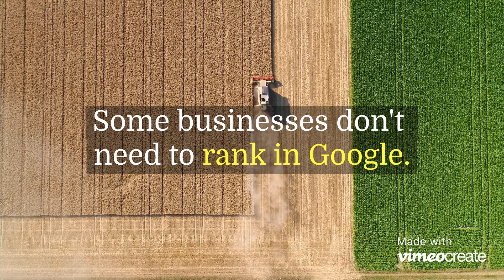SEO made easy!